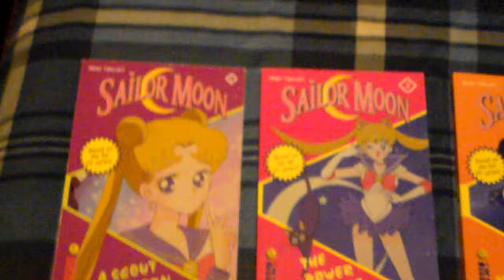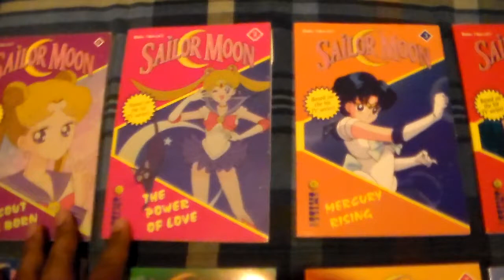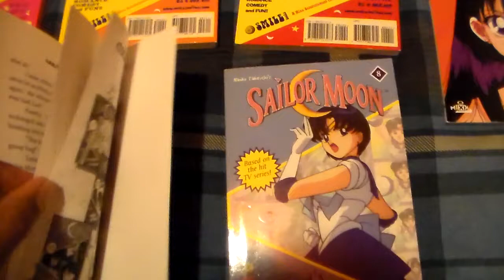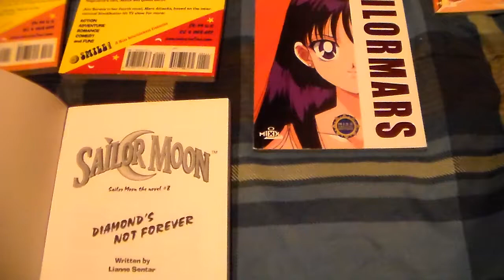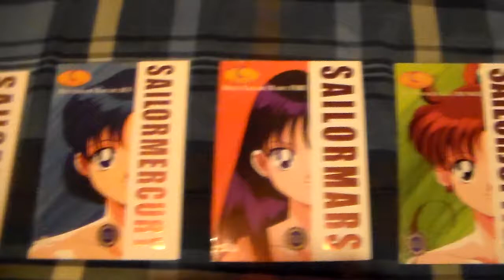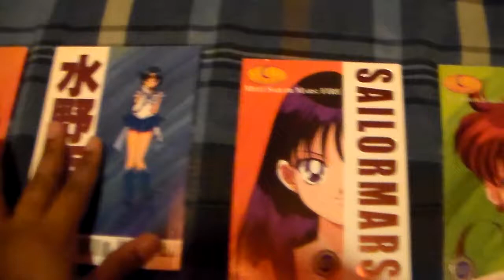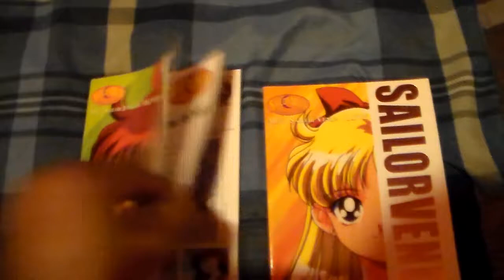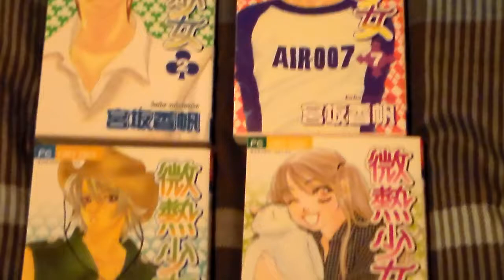Sailor Moon Novels and Character books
Just showing my collection of Sailor Moon novelizations and character books released by Mixx/Tokyopop back in the early 2000's.  Plus a peek at my manga collection of "Feverish Girl" by Kaho Miyasaka.